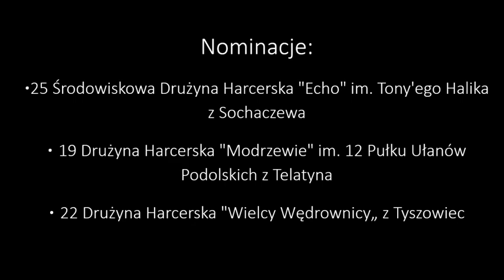GaszynChalleng 10 DH TRAPERSKIKRĄG SUSIEC